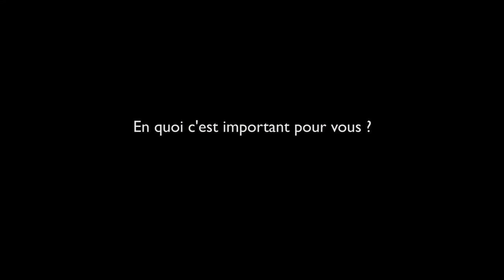Michel Dogna diffuse des conseils de santé en médecine naturelle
Michel voulait rendre accessible sa vision holistique de la santé. Pour cela, il a décidé de diffuser au maximum son savoir et ses conseils par le biais de formations, stages, ouvrages et journaux en ligne.
"Mon boulot, c'est de synthétiser les informations et de les rendre facilement compréhensibles par n'importe qui" !